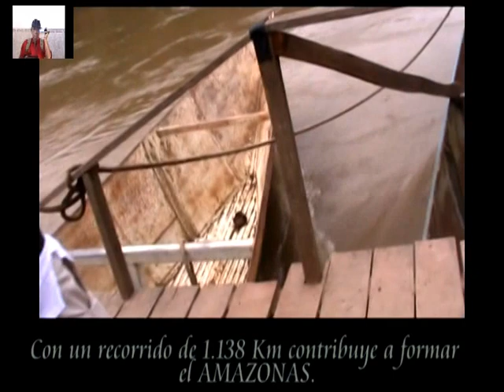LA LAGUNA AZUL (Tarapoto) Parte 1- NANDOpart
Uno de los principales atractivos turísticos en Tarapoto es sin duda alguna la Laguna Azul, que es también llamada Sauce cocha,ubicada a 45 Km. de Tarapoto,en el márgen derecho de río Huallaga- Esta primera entrega, contiene imágenes de una parte del trayecto como el cruce del huallaga en balsa cautiva.